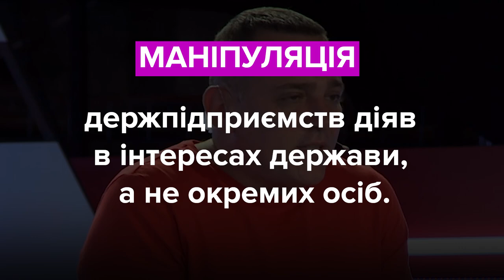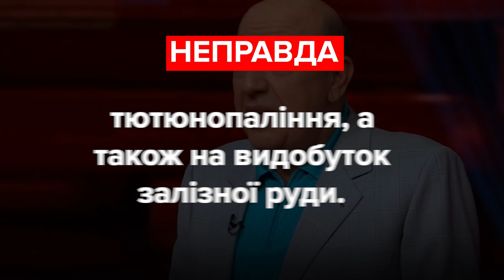Бужанський, Тимошенко та Рабінович. Хто з них збрехав?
Максим Бужанський, депутат «Слуга народу»
«Ми не контролюємо ефективність директора підприємства. Його контролює наглядова рада. Наглядові ради незалежні, ми їх теж не контролюємо. У підсумку виходить, що держава ніяким чином взагалі не контролює діяльність підприємства».

Юлія Тимошенко, лідерка ВО «Батьківщина»
«У цьому меморандумі (з МВФ - ред.) є список стратегічних підприємств України, які вимагають під час кризи, під час епідемії, коли не варта ця власність нічого, її розпродати через іноземних радників».

Вадим Рабінович, депутат ОПЗЖ
«Наступне, податки. Підвищити податки. Ну ви МВФ, ви даєте країні гроші, чому ви вимагаєте, щоб вона вбила своїх громадян, які сьогодні не сплачують податки».